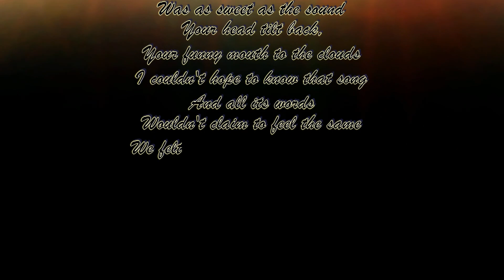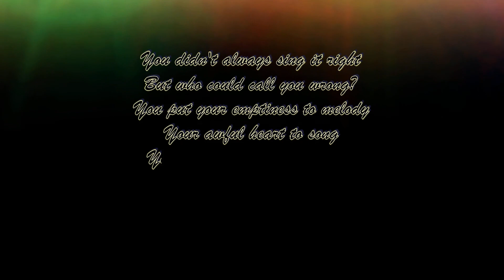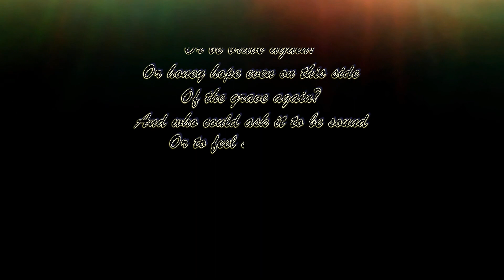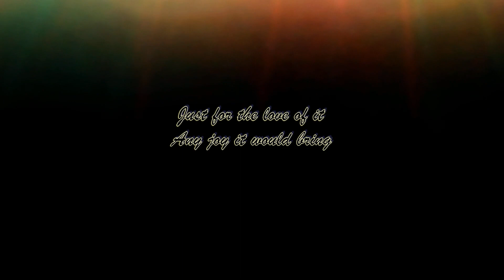Hozier - To Noise Making Sing - Karaoke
Hozier
"To Noise Making (Sing)"
Karaoke Version

Made in Youtube Movie Maker.